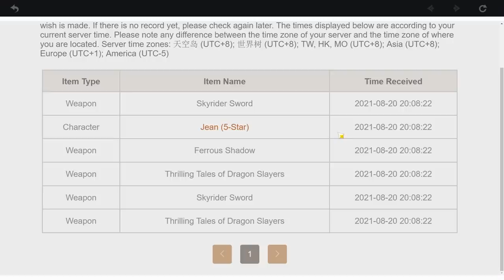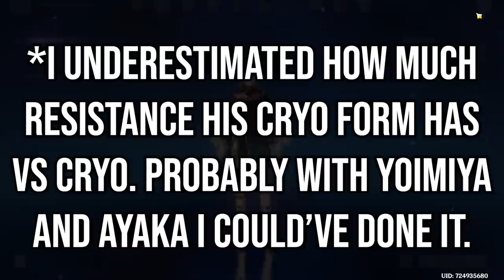BONES 2 IS AR50! HOW MANY 5 STARS? (Genshin Impact)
Today in Genshin Impact we're doing a Bones 2 account review.

0:00 Getting To AR50 and World Level 7
2:32 Summon History
4:26 Characters and Builds
9:23 Bones 2 Gameplay